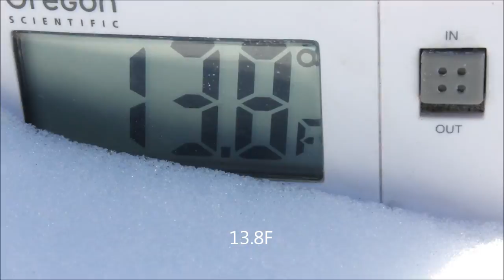PBC #27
polar bear challenge (pbc) #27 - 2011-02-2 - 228km 21F

video #27
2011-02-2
228km 21F